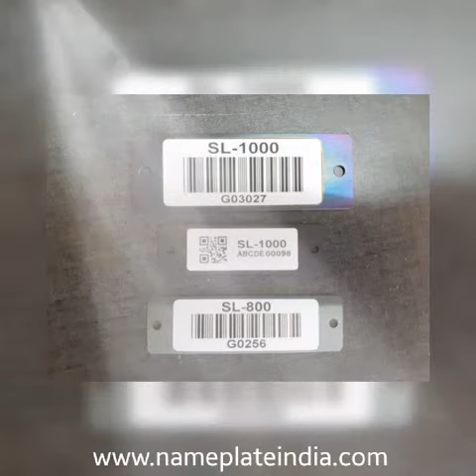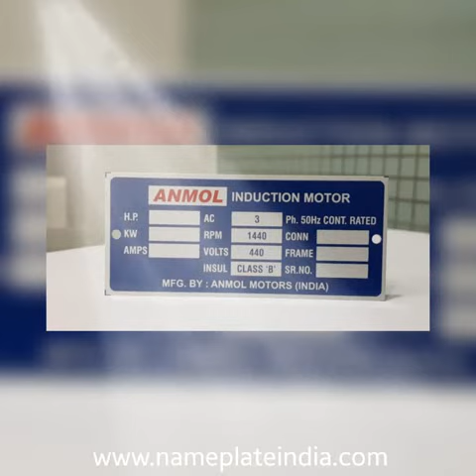GEETA ENTERPRISES VIDEO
NAME PLATE MANUFACTURER